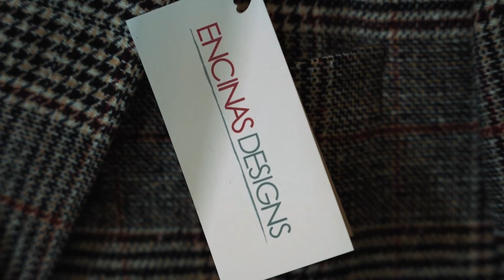Columbus Weddings Show - Encinas Designs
Image piece produced for Encinas Designs and the Columbus Weddings Show.